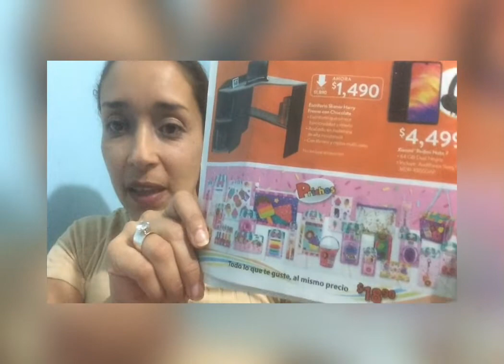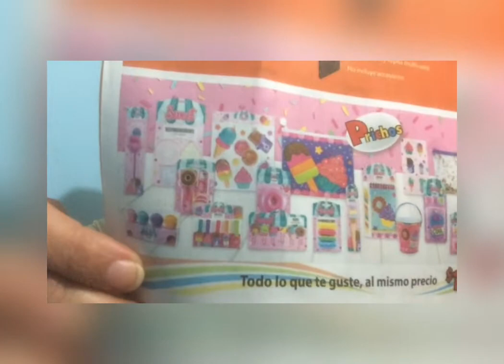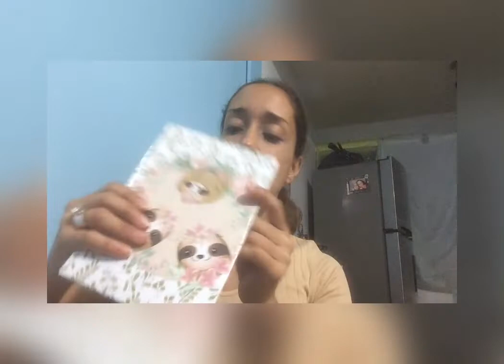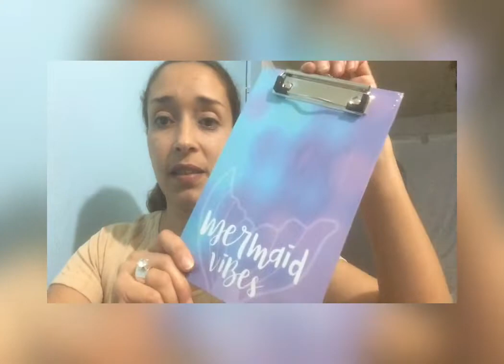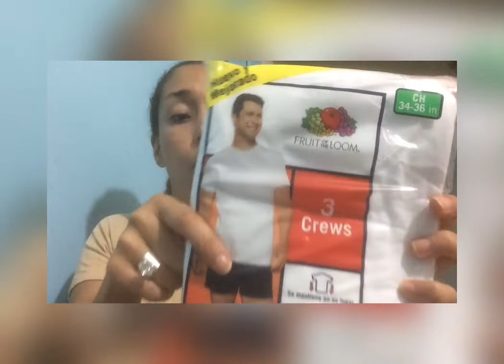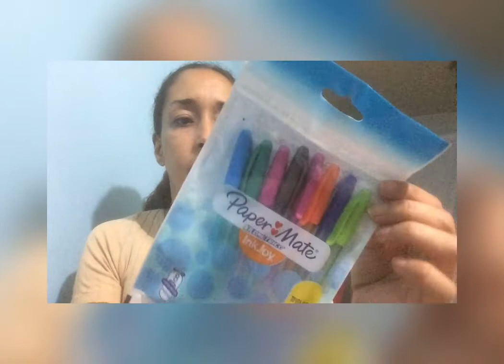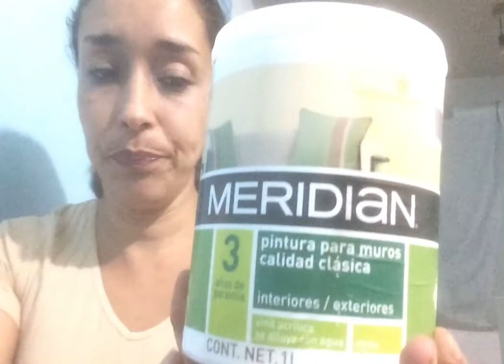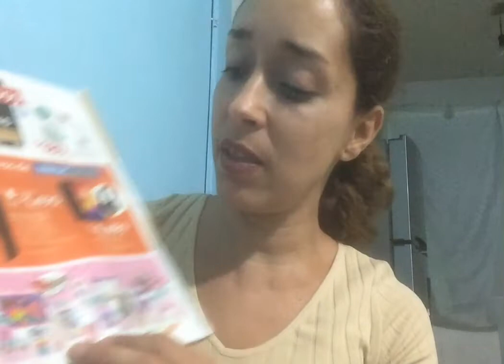Compras Prichos Aurrera WALMART